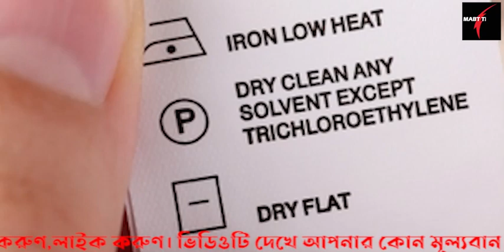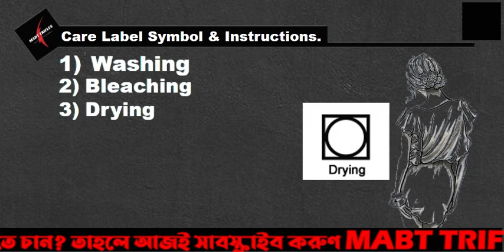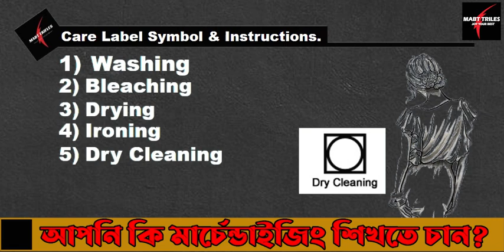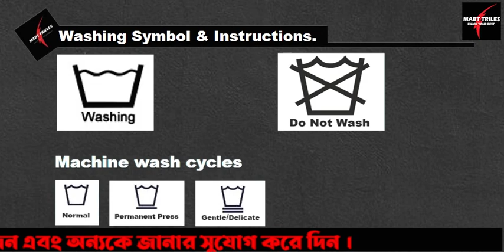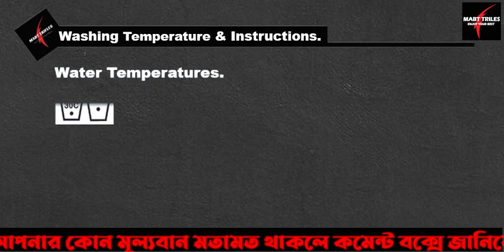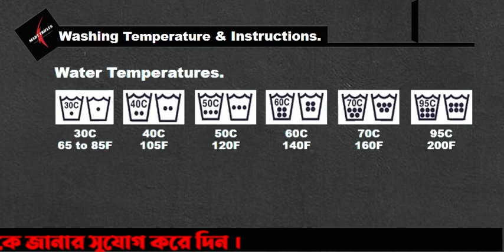Garments Care Label And Instructions // Garments Care Label Code // Care Label Symbol.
Understanding garments care labels is essential to keeping your clothes in the best condition possible. In this video, we dive deep into the world of garment care labels, care label symbols, and care label codes. Learn how to read and interpret the different symbols on your clothing tags to ensure you’re washing, drying, ironing, and storing your garments correctly.

Topics Covered:

What is a garments care label?
Common care label symbols and their meanings
How to read washing instructions
Drying symbols explained
Ironing instructions and symbols
Special care codes for delicate fabrics
Tips for extending the lifespan of your clothes

Whether you're a fashion enthusiast, a laundry novice, or just someone looking to take better care of your wardrobe, this comprehensive guide will provide you with all the information you need. Say goodbye to ruined clothes and hello to a longer-lasting wardrobe!